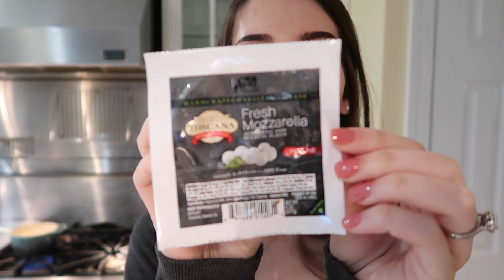23 Weeks Pregnant! || Bump shot + running errands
Hi everyone! In today's video, Reem and Jesse run some random errands. Reem also makes some pesto pasta salad.